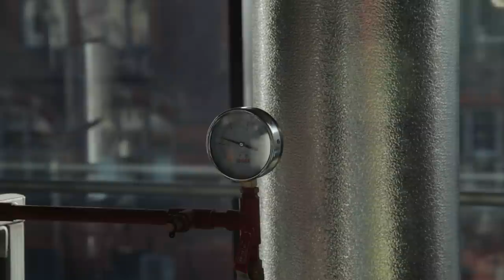Giant Opportunities: Transforming North Liverpool & South Sefton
This film depicts the transformational impact of a potential £6bn investment in North Liverpool..

The film showcases a number of exciting developments for the area, outlining how major regeneration projects like Liverpool Waters, Project Jennifer and Stanley Dock's redevelopment will combine with North Liverpool's visitor economy, green infrastructure and low carbon ambitions to offer substantial benefits to North Liverpool and its people.
The film, commissioned by Liverpool's Economic Regeneration Company Liverpool Vision supports the city's North Liverpool and South Sefton Strategic Regeneration Framework (SRF), a 25 year multi-area delivery plan driven by a partnership between Liverpool Vision, Liverpool City Council, Sefton Council and the Homes and Communities Agency, along with local communities and businesses.